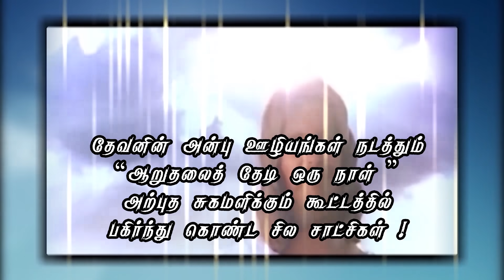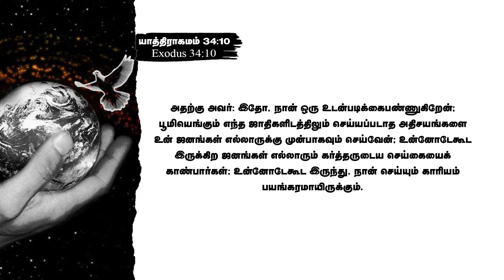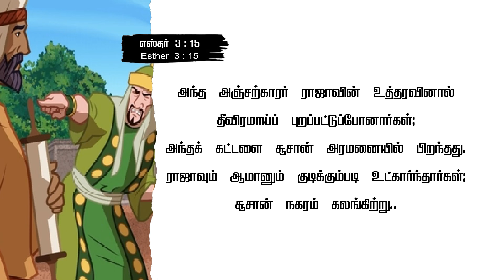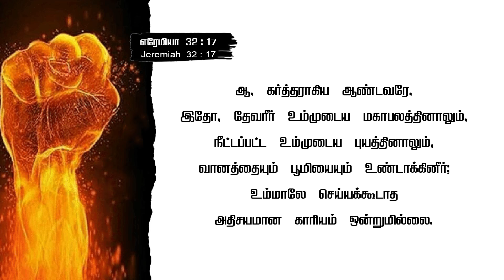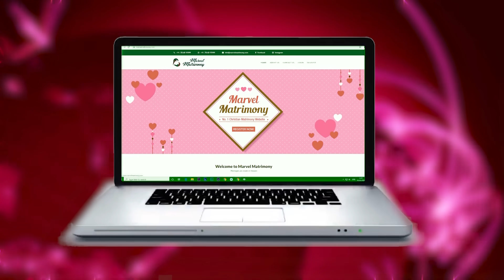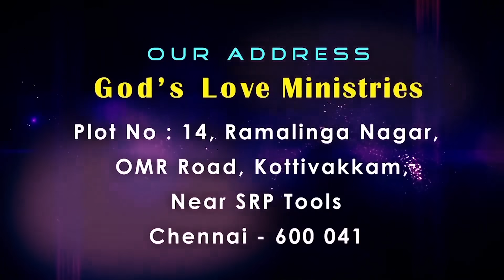Things That Are Going To Be Done | செய்யப்போகும் காரியங்கள் | PART 3 | Evg.T.Stephen